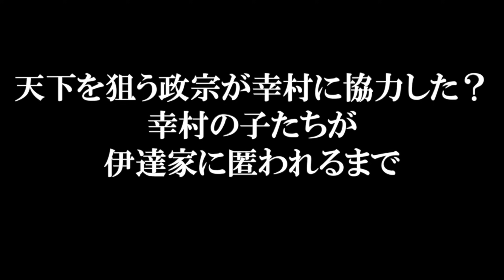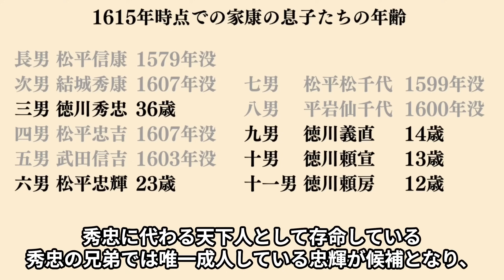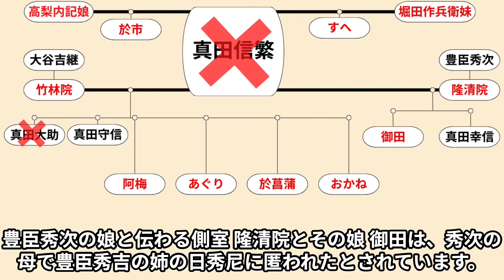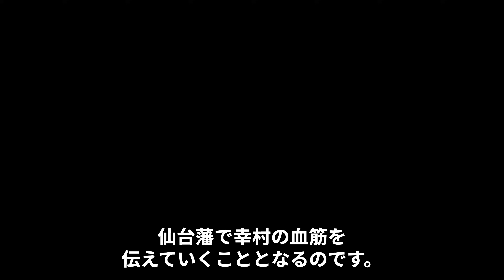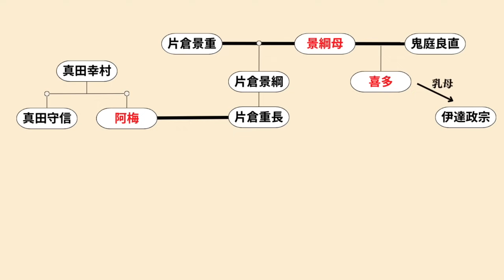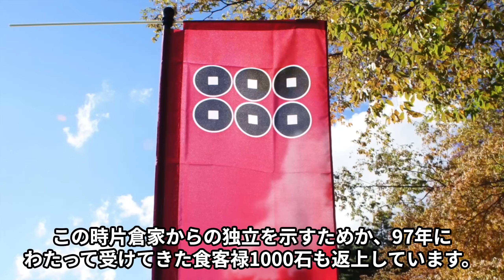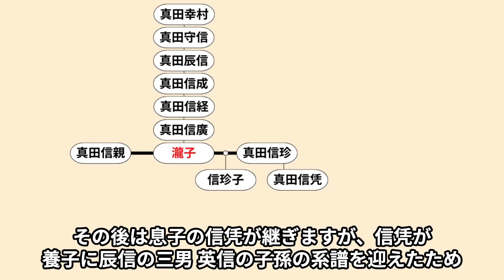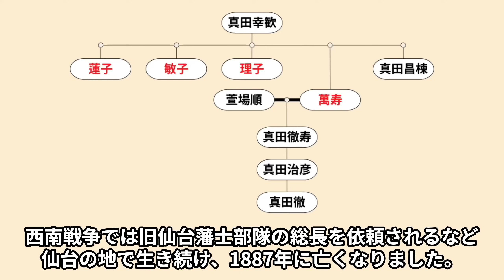真田幸村の子孫のその後 天下を狙う政宗が幕府に無断で密かに匿った？【どうする家康】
参考文献
小西幸雄『仙台真田代々記』
丸島和洋『真田一族と家臣団のすべて』
蒲原二郎『記念講演 大坂夏の陣における道明寺合戦の再検討 : 真田信繁の動向を中心に』
（武田氏研究会『武田氏研究』(56)）
豊臣家滅亡後、真田幸村の子どもたちは伊達政宗に保護されますが、政宗は幸村が家康を討ち取った後に天下を狙っていたとされ、それゆえに子どもたちの保護を引き受けたとする見方があります。
政宗は幕府に届け出ず密かに匿い、大坂の陣から数十年経っても幕府は幸村の子たちへの追及を続けましたが伊達家は政宗の死後も彼らを守り、幸村の子孫は仙台藩士として繁栄しました。
幕末には仙台藩の軍事を任されるまでになり、かつて伊達家に匿われた恩を返すために新政府軍と戊辰戦争を戦うこととなります。
今回は、幸村の娘が伊達家重臣 片倉小十郎重長の妻になったことで仙台藩に居場所を得て、真田の名を東北の地で伝え続けた仙台真田家について紹介します！